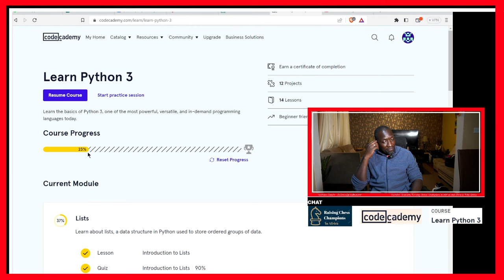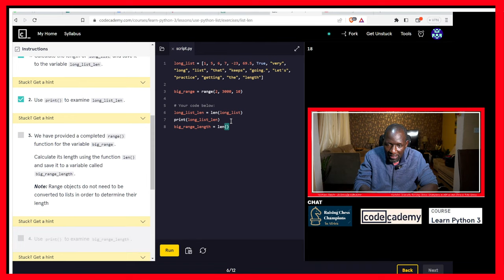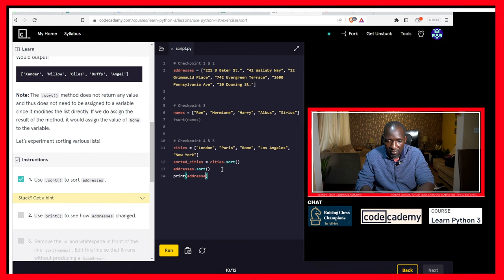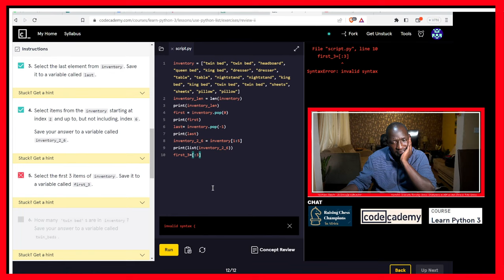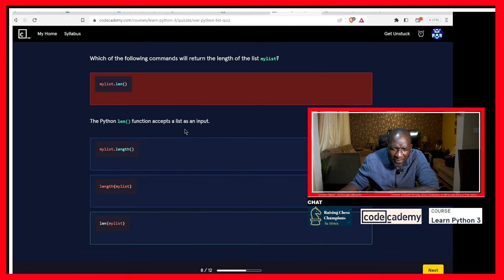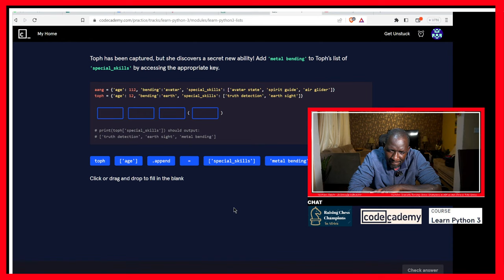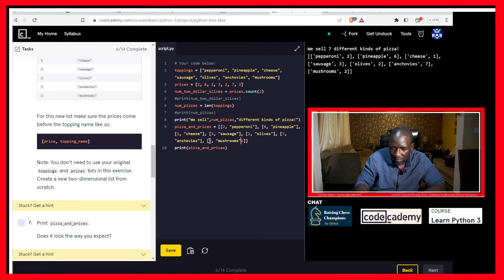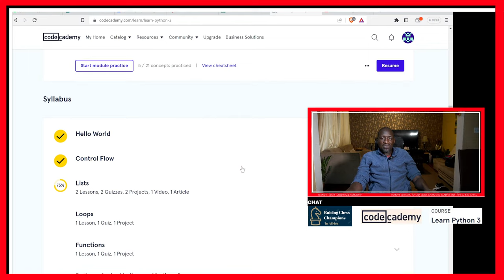Learning Python With Codecademy - Part 2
I am a medical doctor who is taking up programming at age 44. Will I succeed? I am taking learning Python on Codecademy.com. Let's see how it goes!

1. Link to Codecademy's learn Python 3 course

On this channel:

Hera (11-yr-old in 2022) and Telo (5-yr-old in 2022) are Kenyan chess sisters and champions. They are on a journey to pick up from where Judith Polgar left and take it all the way to the end: become world chess champions - not women world champions but world chess champions period! This channel largely documents their journey. They have already come a long way. It is estimated that this will take at least 12,000 hours over more than 10 years and cost at least USD250,000 each. We believe that we will do it! This is that Journey.

If you would like to help make this happen, please consider supporting us in any of the following ways:
1. Give the video a thumbs up, and post a comment - these help the channel and the encouraging words mean a lot for the girls.
2. 1 dollar here, 5 dollars there will get us to the USD250,000. Thank you in advance  : ))
3. Your own creative ways of support :))

This is, "The Making of African Chess Masters: Hera and Telo's Journey to Magnus Carlsen's World Chess Crown!"

How to play chess - Chess Tricks - Episode 13